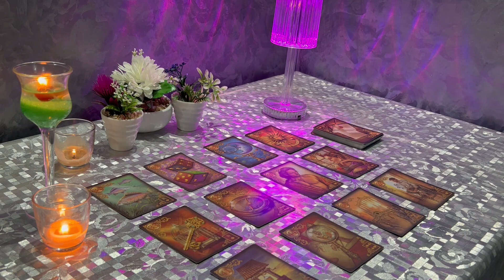TAURUS❗️THIS PERSON CAN'T TAKE IT ANYMORE❗️💣💥 THIS IS GOING TO HAPPEN🔮 MAY 2024 TAROT LOVE READING